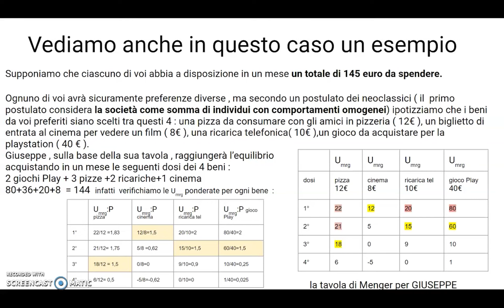La Scuola Neoclassica 3) Le principali Teorie Esercizio sulla Teoria Cardinalista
ESERCIZIO ESEMPLIFICATIVO dell'equilibrio del consumatore secondo l'analisi cardinalista dei neoclassici
classe: 3